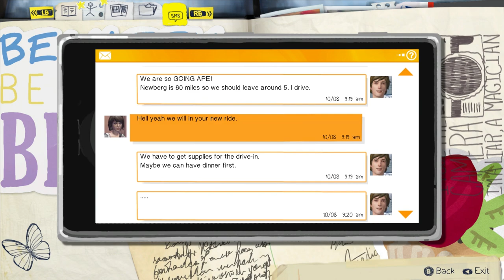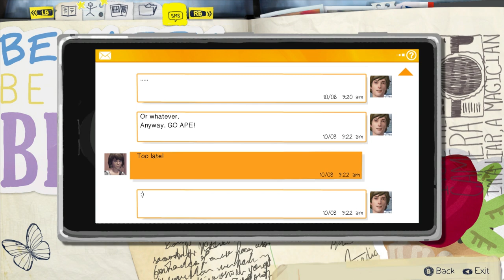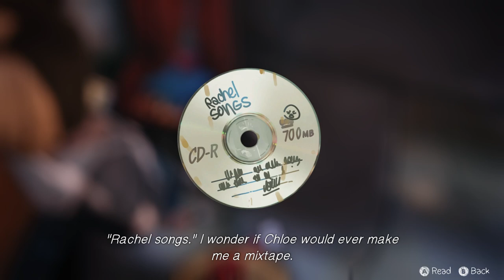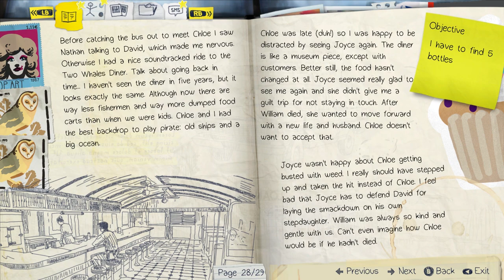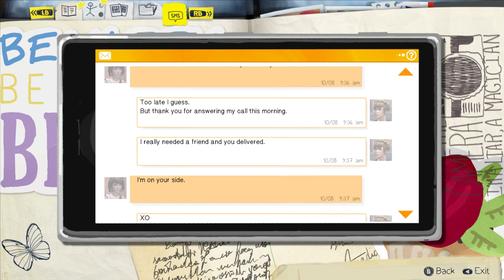Life is Strange Episode 2: Out of Time (Pt. 3 - The Junkyard)